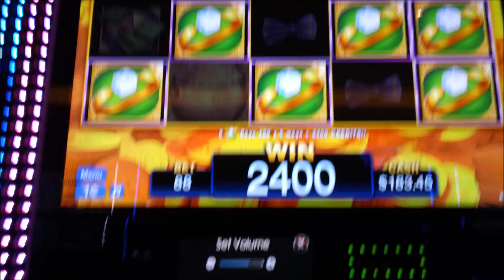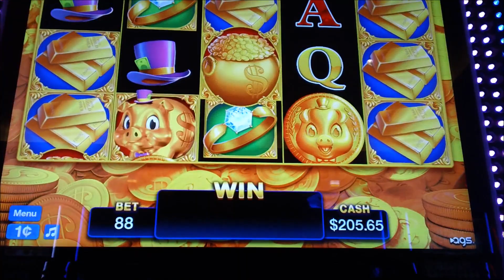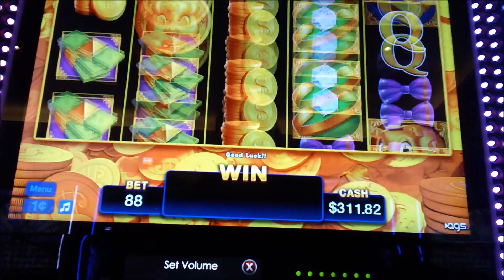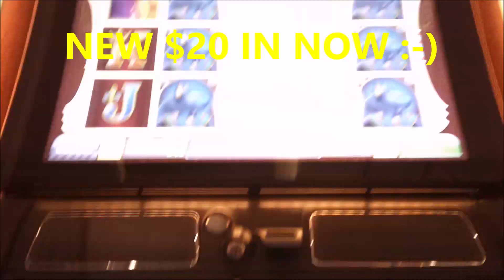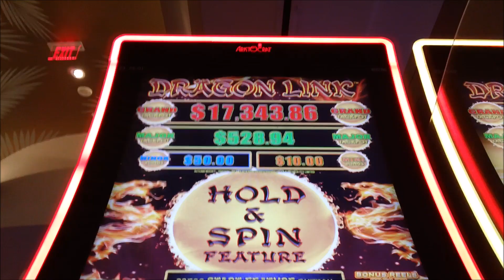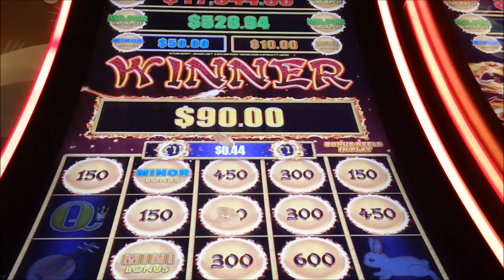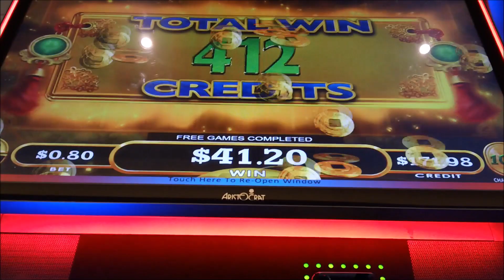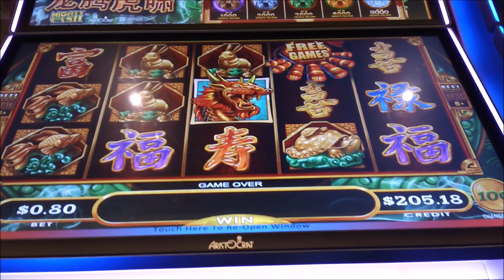🎰 GREAT PROFIT, RAKIN BACON ON FIRE, PLAYING DIFFERENT SLOTS, BONUS, TRAVEL ENJOY WATCHING 🎰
RAKIN BACON .88 BETS
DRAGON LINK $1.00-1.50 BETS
MIGHTY CASH .80 BETS